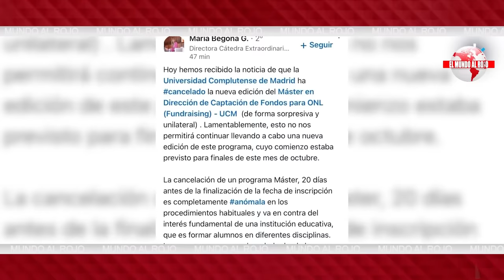EDITORIAL del DÍA🔴DESPUÉS DE BEGOÑA GÓMEZ CAERÁ SÁNCHEZ,EL GOLPE DE LA AUDIENCIA DESESPERA A MONCLOA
En esta editorial del día, analizamos cómo la caída de Begoña Gómez podría afectar a Pedro Sánchez y el impacto de la audiencia en Moncloa. ¡No te lo pierdas en Distrito TV!distritotv